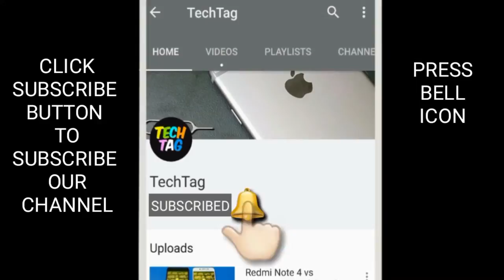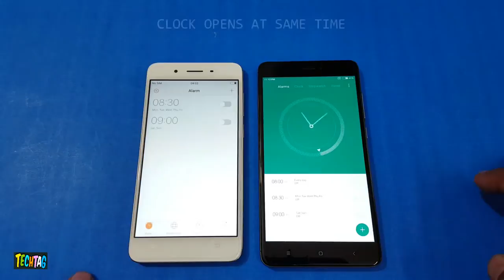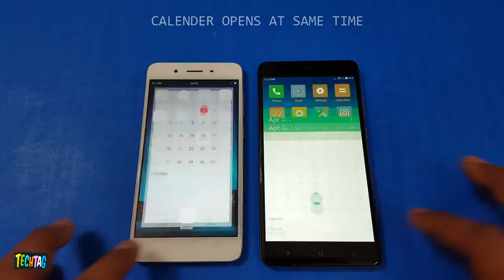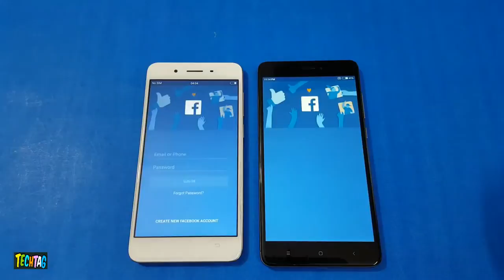VIVO Y55 Vs Redmi note 4 full detail review and specification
Full detail review and of Vivo Y55 and redmi note 4 watch to know more